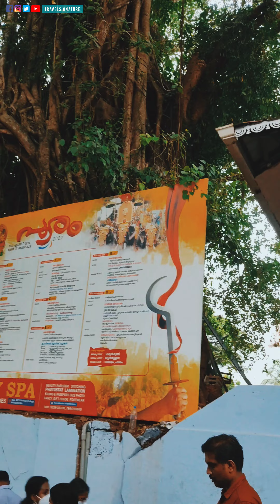തിരുമാന്ധാംകുന്ന് പൂരം | അങ്ങാടിപ്പുറം പൂരം | അങ്ങാടിപ്പുറം തിരുമാന്ധാംകുന്ന് ഭഗവതിക്ഷേത്രം